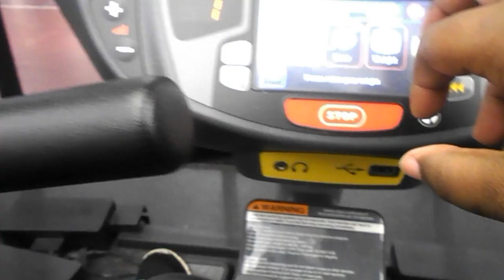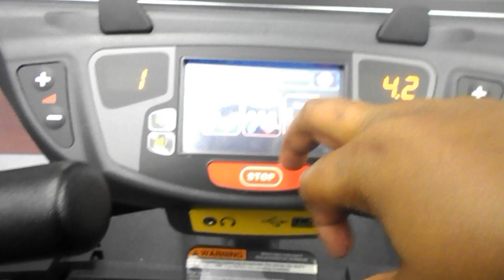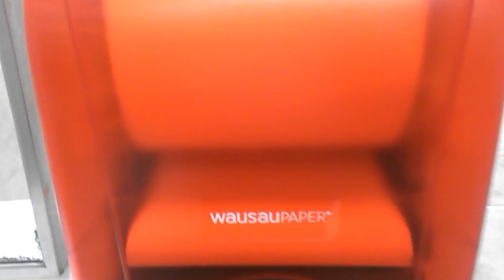Day Vlog "How to Sanitize a Public Toilet'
Hi guys, we just wanted to come in and say hey. Enjoy!